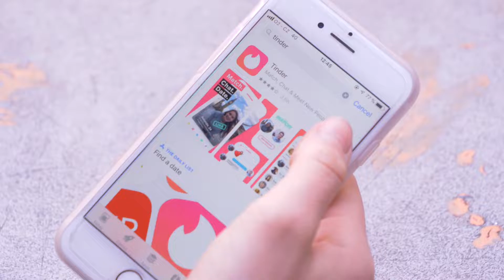Tinder láska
Vyrobili studenti dílny Univerzální voják pod vedením Romana Bradáče.

Redaktorka: Kateřina Ostrejšová
Kamera/střih: Pavla Valouchová
Produkce: Michaela Exnerová